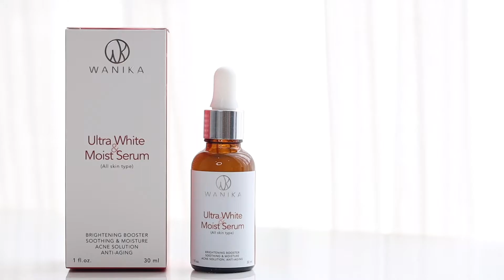รีวิว ผิวเด้งฟูด้วยวานิก้าเซรั่ม Wanika Ultra White & Moist Serum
Wanika Ultra White & Moist Serum
วานิก้า เซรั่มปลุกผิวสวย

ช่วยให้หน้าอิ่มฟู กระจ่างใส
ช่วยคุมมัน
ลดฝ้า กระ รอยดำ รอยสิว

สายเมคอัพต้องปลื้ม เพราะทาเซรั่มนี้แล้วผิวอิ่มฟู
แต่งหน้าติดดีมากก แต่ไม่ทำให้หน้ามันระหว่างเลย
เป็นความฉ่ำจากผิวข้างในกันเลยทีเดียว
แถมใช้มา 2 สัปดาห์ แล้วหน้ายังไบร์ทขึ้นอีกด้วย
และที่สำคัญน้องเขาราคาน่ารัก ราคาเพียง 490 บาทเองทุกค๊นนน

ไปตำได้ที่